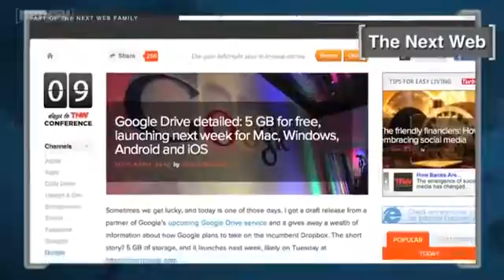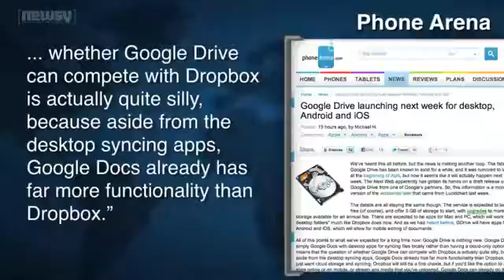New Info Pegs Google Drive for Next Week